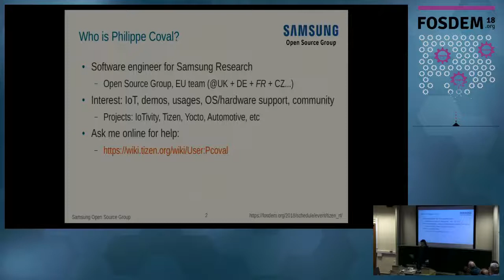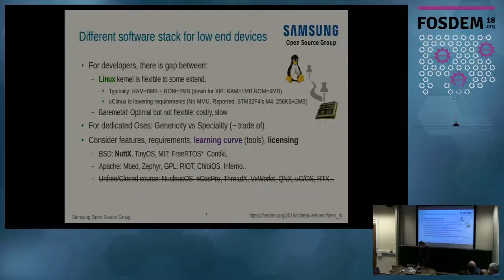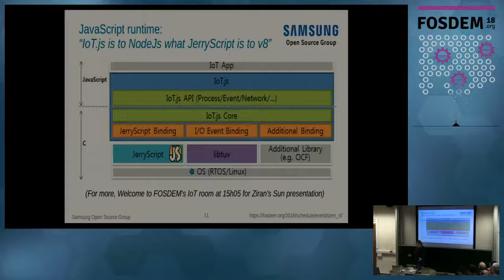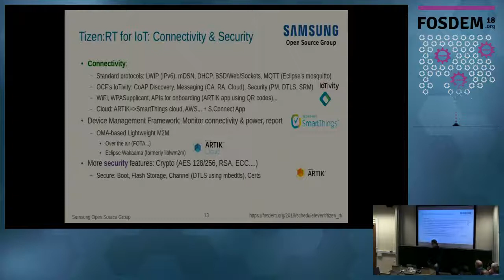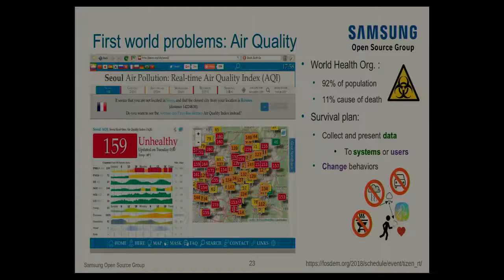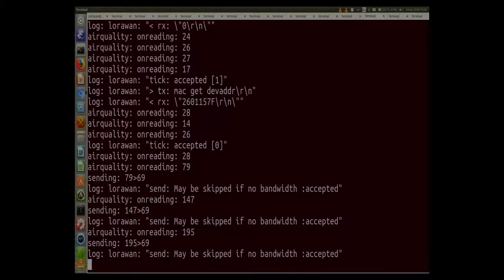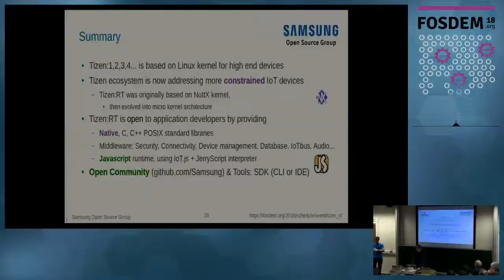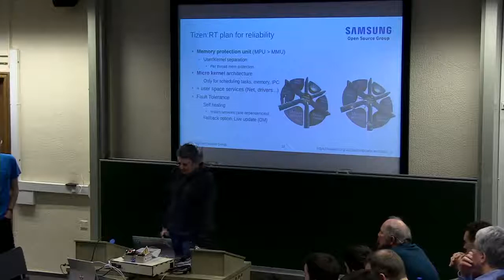Tizen:RT A lightweight RTOS platform for low-end IoT devices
by Philippe Coval